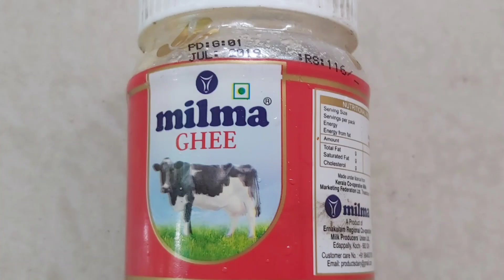ആരോഗ്യ സംരക്ഷണത്തിനു ഇതുണ്ടാക്കി കഴിക്കു // ഹെൽത്തി snack//